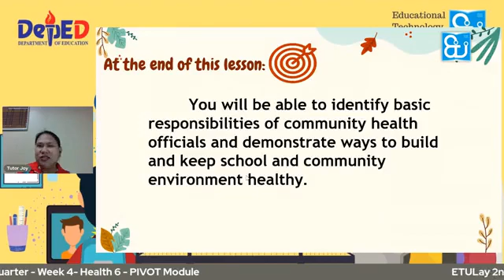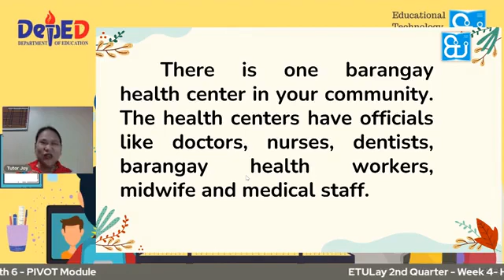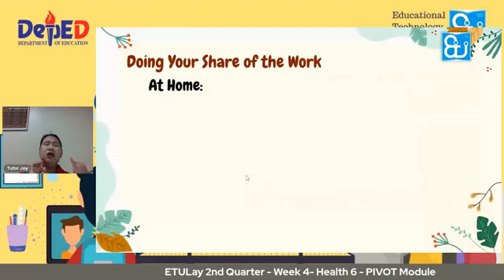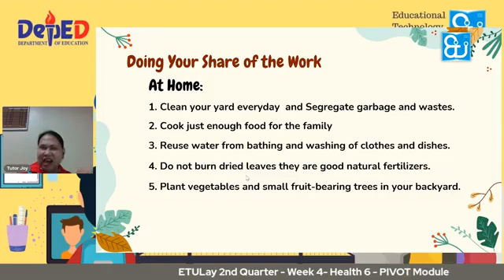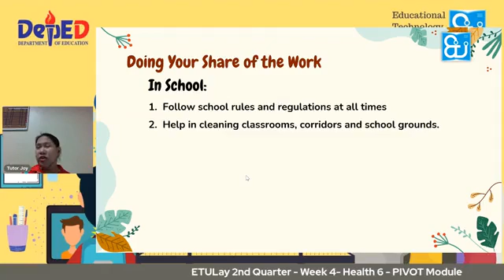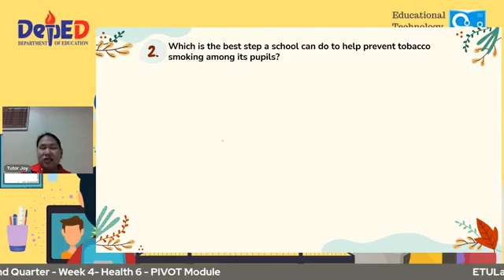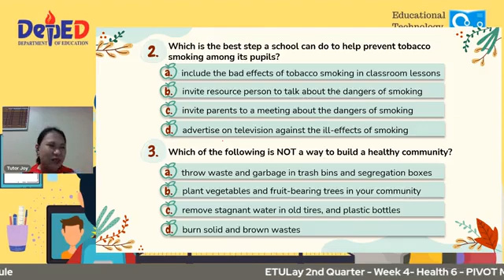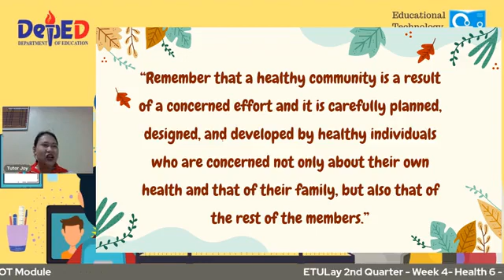ETULay 2nd Quarter Week 4 Health 6 PIVOT Module